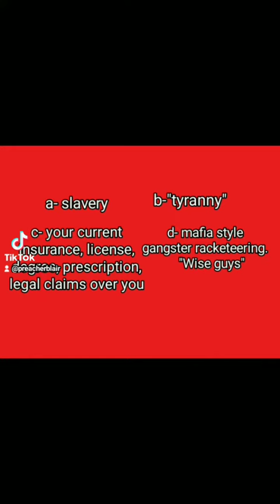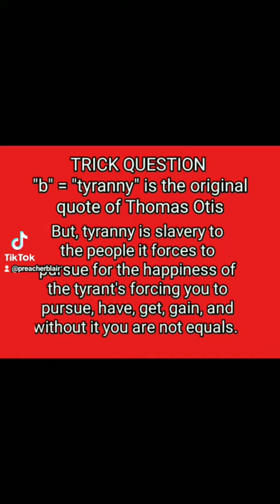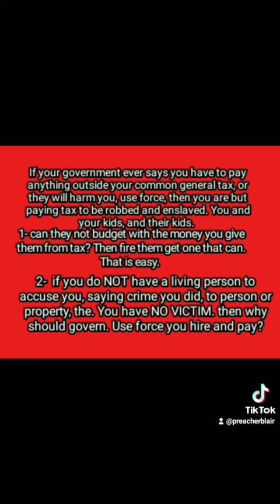TRIVIA SIMPLETON ep 1